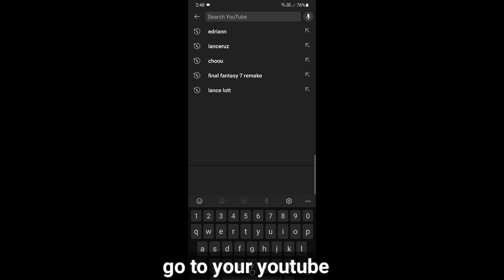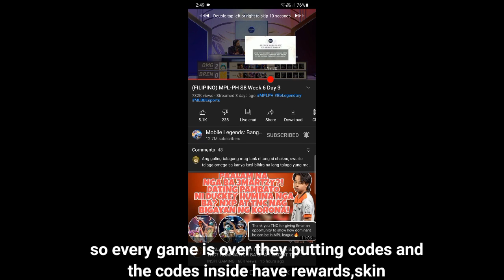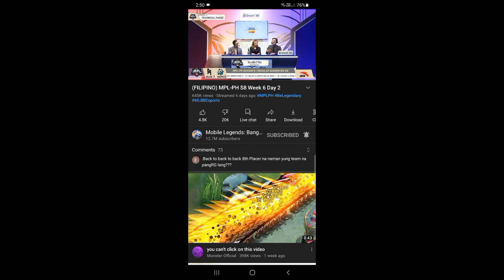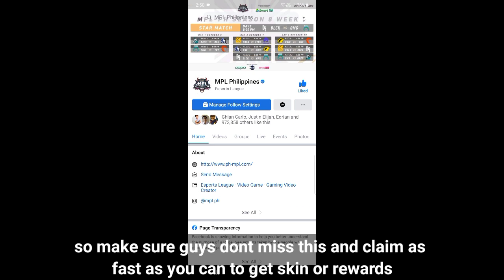REDEEM CODE SKIN AND REWARD CHEST! LEGIT! (CLAIM NOW) 2021 NEW EVENT - FREE SKIN | MOBILE LEGENDS